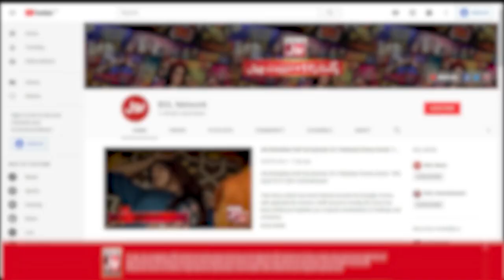Fahim Khan Ne Ki Larki Ki Awaz Ki Tareef | Tick Tock Show | Tiktokers